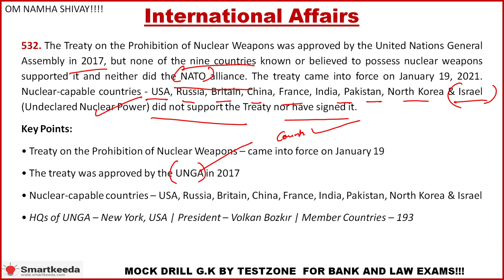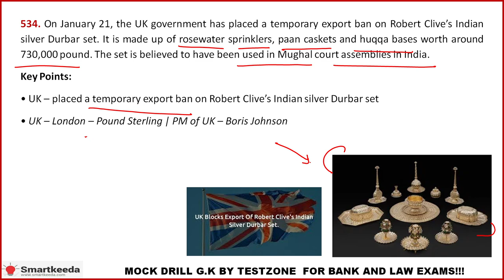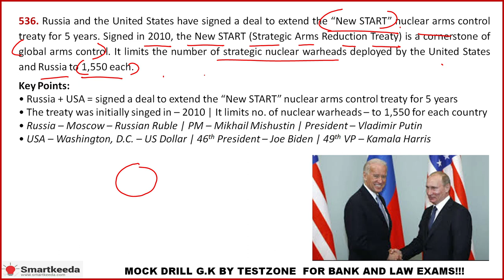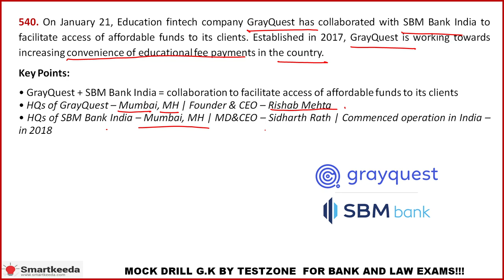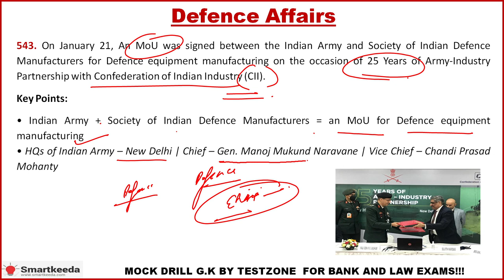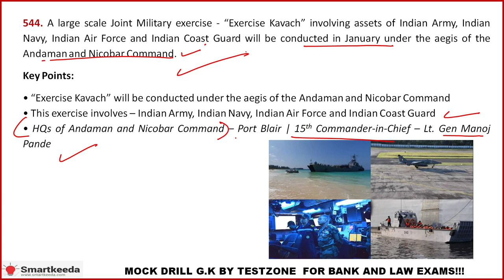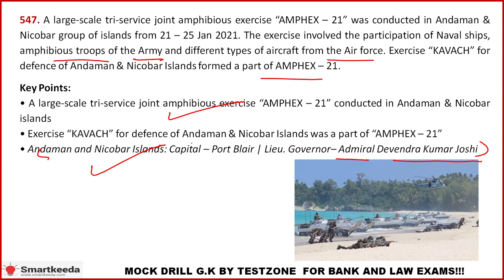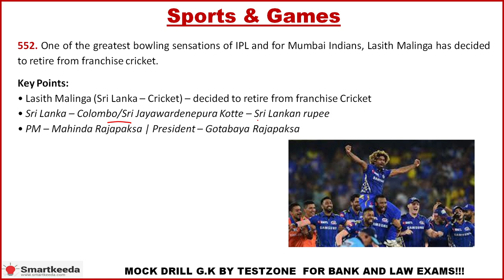Current Affairs January Part 6.2 for SBI PO I IBPS PO I Clerk Mains I CLAT I NRA CET I SSC I Bank GK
C.A Video Schedule of Smartkeeda.com
Mock Drill G.K --- 9.00 pm
Current Affairs MCQ-- 10.00 pm
Motivational Videos-- 6.00 pm (Tuesday and Saturday)

Hi guys,
Current affairs asked in this slide and Free Mock Drill is available @

best​ test series for ibps rrb officer scale 1

gk​ smartkeeda
current​ affairs
current​ affairs for clerk
current​ affairs for law entrance
current​ affairs for
current​ affairs for cet
cet​ current gk
current​ gk
current​ afffairs module
testzone​ mockdrill
smartkeeda​ gk
current affairs for nra cet
current affairs for common entrance test